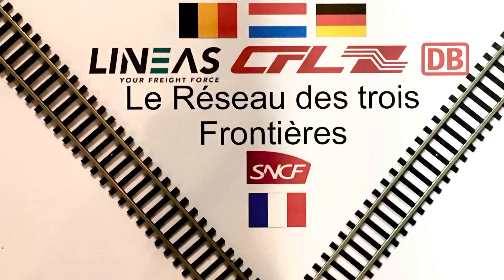TRAIN LINEAS À LA CIMENTERIE DE ROMBAS